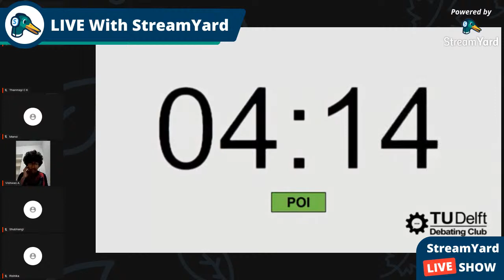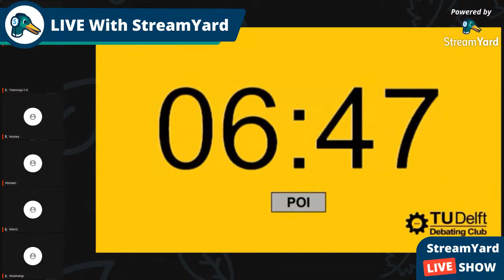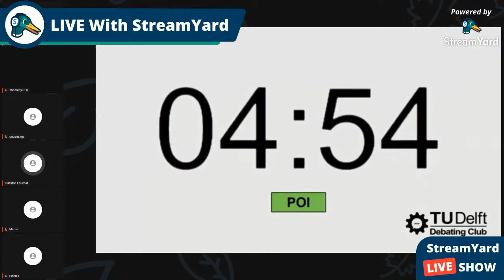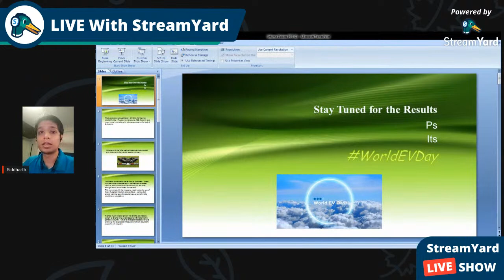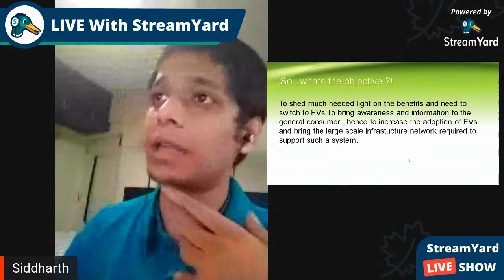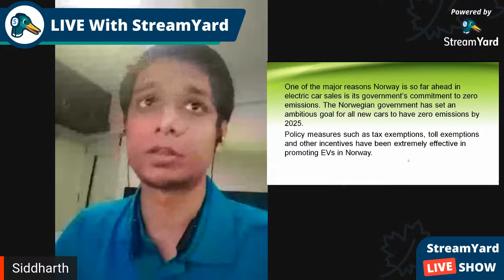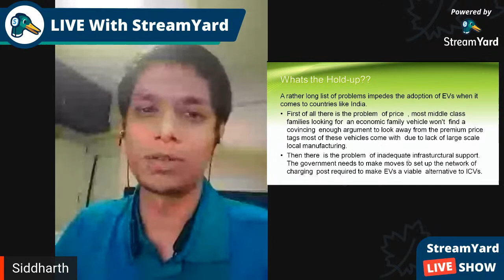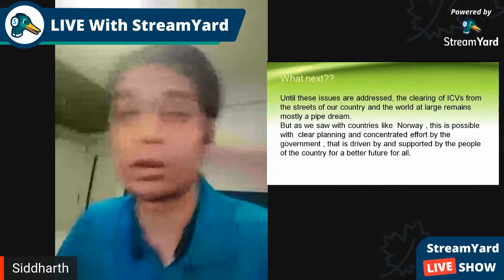Debate - Sustainability as a Responsibility | Team Inferno X MVIT DEBSOC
On the eve of World EV Day, we Team Inferno have collaborated with MVIT DEBSOC to bring forth to you a debate on the theme - Sustainability as a Responsibility.